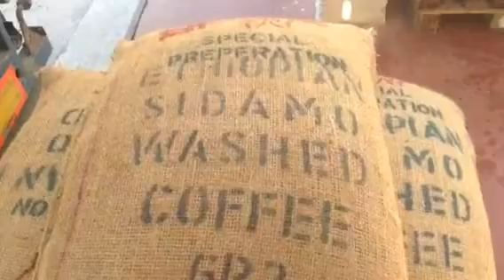Naturals & washed coffees from Ethiopia